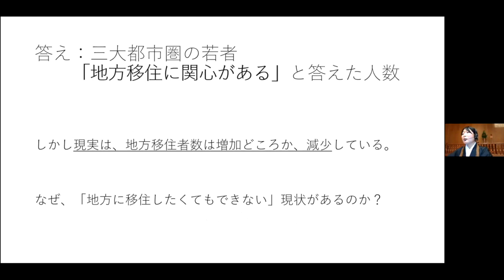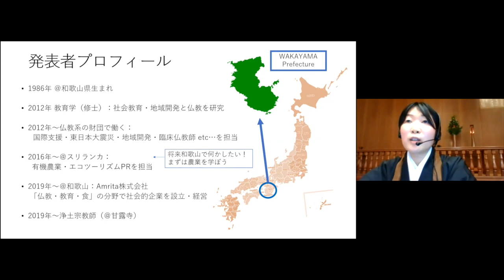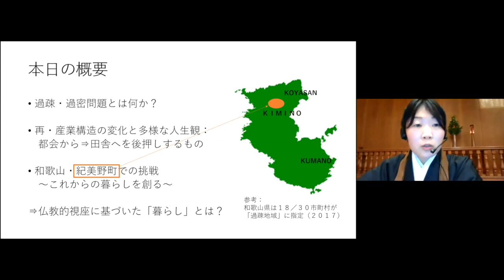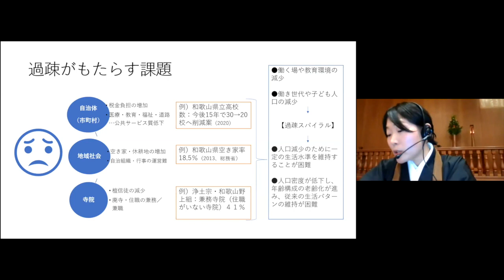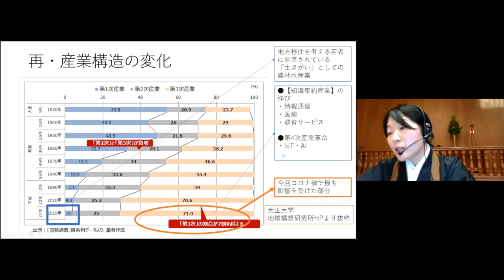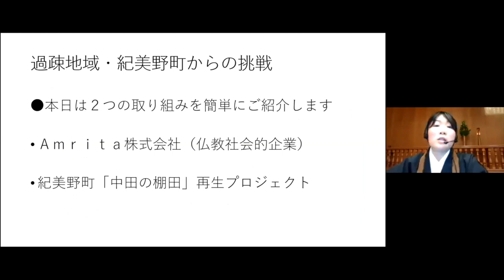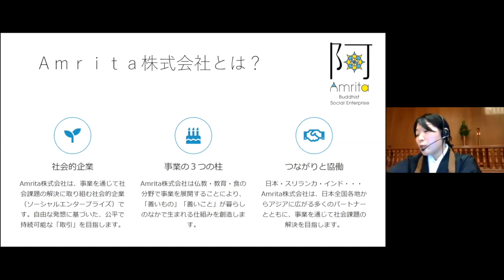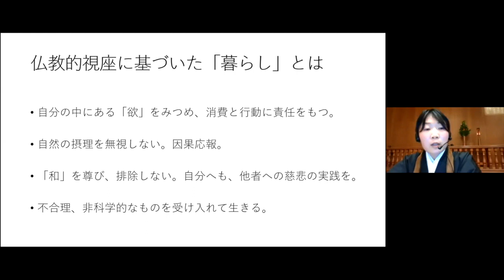Reviving local communities through alternative lifestyles based in Buddhism by Rev. Chisa Yamashita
Rev. Chisa Yamashita is a Jodo Pure Land nun and managing director of Amrita Buddhist Social Enterprise

Afternoon #3
From the International Conference on Japanese Engaged Buddhism: From Caring for the Individual to Transforming Society
December 17, 2020 10:00-17:00 Japan Standard Time via Zoom
Hosted by: The Research Centre for World Buddhist Cultures Ryukoku University
Co-hosted by: International Network of Engaged Buddhists (INEB)
                        Japan Network of Engaged Buddhists (JNEB)
                        International Buddhist Exchange Center (IBEC)
                        Ryukoku University Center for South Asian Studies (RINDAS)
Support by: The Department of Religious Studies of Ryukoku University